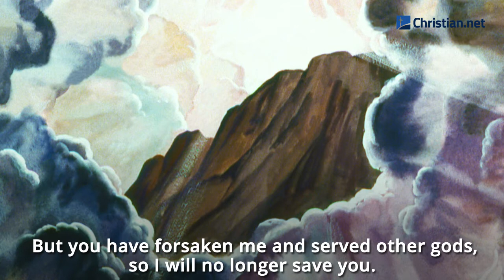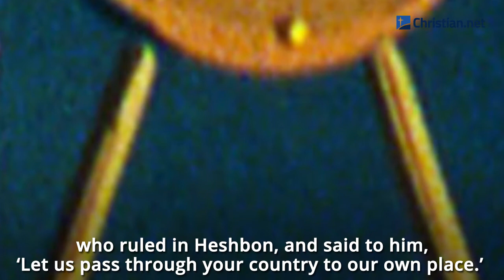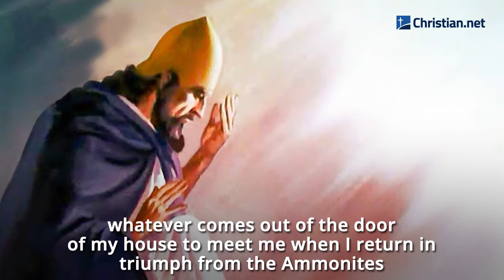Judges 10 - 11: Tola, Jair and Jephthah | Bible Stories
Bible Stories - Judges 10 - 11: Tola, Jair and Jephthah

After the time of Abimelek, a man of Issachar named Tola son of Puah, the son of Dodo, rose to save Israel. He lived in Shamir, in the hill country of Ephraim. He led Israel for twenty-three years; then he died, and was buried in Shamir.

Jair
He was followed by Jair of Gilead, who led Israel for twenty-two years. He had thirty sons, who rode thirty donkeys. They controlled thirty towns in Gilead, which to this day are called Havvoth Jair. When Jair died, he was buried in Kamon.

Jephthah
Again the Israelites did evil in the eyes of the Lord. They served the Baals and the Ashtoreths, and the gods of Aram, the gods of Sidon, the gods of Moab, the gods of the Ammonites and the gods of the Philistines. And because the Israelites forsook the Lord and no longer served him, he became angry with them. He sold them into the hands of the Philistines and the Ammonites, who that year shattered and crushed them. For eighteen years they oppressed all the Israelites on the east side of the Jordan in Gilead, the land of the Amorites. The Ammonites also crossed the Jordan to fight against Judah, Benjamin and Ephraim; Israel was in great distress. Then the Israelites cried out to the Lord, ‘We have sinned against you, forsaking our God and serving the Baals.’

The Lord replied, ‘When the Egyptians, the Amorites, the Ammonites, the Philistines, the Sidonians, the Amalekites and the Maonites oppressed you and you cried to me for help, did I not save you from their hands? But you have forsaken me and served other gods, so I will no longer save you. Go and cry out to the gods you have chosen. Let them save you when you are in trouble!’

But the Israelites said to the Lord, ‘We have sinned. Do with us whatever you think best, but please rescue us now.’ Then they got rid of the foreign gods among them and served the Lord. And he could bear Israel’s misery no longer.

When the Ammonites were called to arms and camped in Gilead, the Israelites assembled and camped at Mizpah. The leaders of the people of Gilead said to each other, ‘Whoever will take the lead in attacking the Ammonites will be head over all who live in Gilead.’

Jephthah the Gileadite was a mighty warrior. His father was Gilead; his mother was a prostitute. Gilead’s wife also bore him sons, and when they were grown up, they drove Jephthah away. ‘You are not going to get any inheritance in our family,’ they said, ‘because you are the son of another woman.’ So Jephthah fled from his brothers and settled in the land of Tob, where a gang of scoundrels gathered around him and followed him.

Some time later, when the Ammonites were fighting against Israel, the elders of Gilead went to get Jephthah from the land of Tob. ‘Come,’ they said, ‘be our commander, so we can fight the Ammonites.’

Jephthah said to them, ‘Didn’t you hate me and drive me from my father’s house? Why do you come to me now, when you’re in trouble?’

The elders of Gilead said to him, ‘Nevertheless, we are turning to you now; come with us to fight the Ammonites, and you will be head over all of us who live in Gilead.’

Jephthah answered, ‘Suppose you take me back to fight the Ammonites and the Lord gives them to me – will I really be your head?’

The elders of Gilead replied, ‘The Lord is our witness; we will certainly do as you say.’ So Jephthah went with the elders of Gilead, and the people made him head and commander over them. And he repeated all his words before the Lord in Mizpah.

Then Jephthah sent messengers to the Ammonite king with the question: ‘What do you have against me that you have attacked my country?’

The king of the Ammonites answered Jephthah’s messengers, ‘When Israel came up out of Egypt, they took away my land from the Arnon to the Jabbok, all the way to the Jordan. Now give it back peaceably.’

Jephthah sent back messengers to the Ammonite king, saying:

‘This is what Jephthah says: Israel did not take the land of Moab or the land of the Ammonites. But when they came up out of Egypt, Israel went through the wilderness to the Red Sea and on to Kadesh. Then Israel sent messengers to the king of Edom, saying, “Give us permission to go through your country,” but the king of Edom would not listen. They sent also to the king of Moab, and he refused. So Israel stayed at Kadesh.

‘Next they travelled through the wilderness, skirted the lands of Edom and Moab, passed along the eastern side of the country of Moab, and camped on the other side of the Arnon. They did not enter the territory of Moab, for the Arnon was its border.